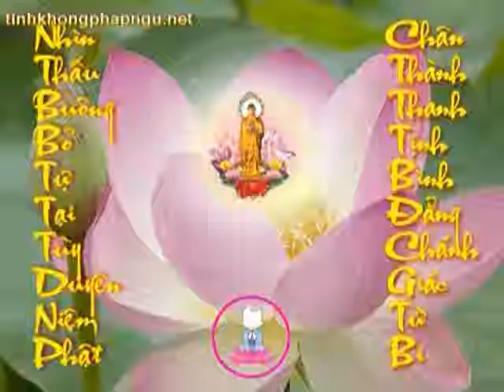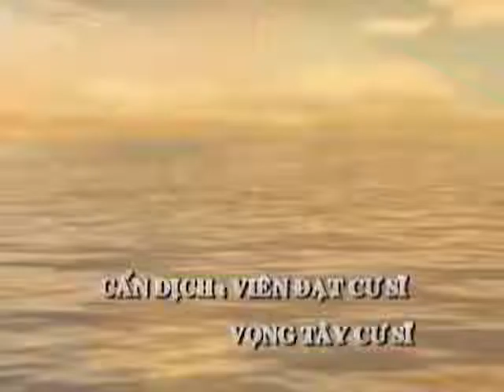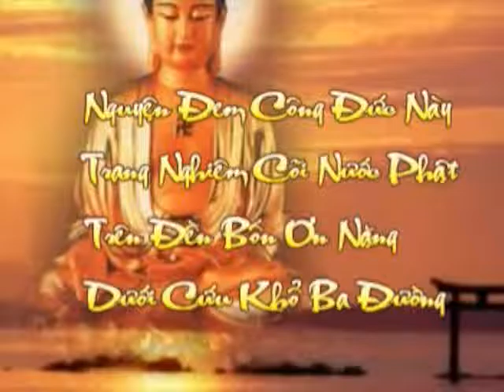Tập 152: Kinh Kim Cang.avi | Tịnh Không Lão Pháp sư chủ giảng